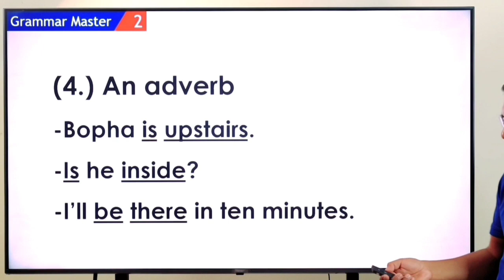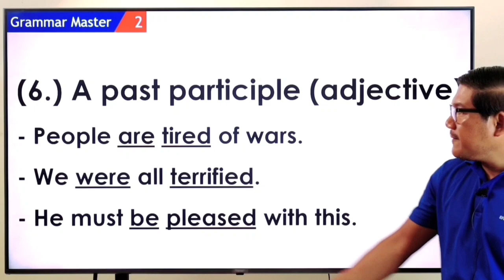Ep 166 សិក្សាវេយ្យាករណ៍អង់គ្លេស English Grammar. | EFK Academy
Newspaper Translation : shorturl.at/aczKO
English Vocabulary : shorturl.at/bfmF1
English Phrases : shorturl.at/blwC4